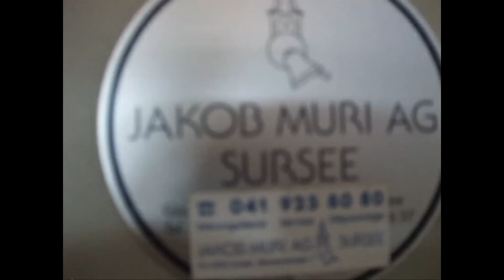MUTTENZ (CH - BL): Kath. Kirche St. Johannes Maria Vianney: Plenum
Das Geläut der Kath. Kirche St. Johannes Maria Vianney in Muttenz
5 Glocken vom Rüetschi/Aarau, 1965:
Stimmung: B° des' es' f' as'
Motiv: Vereinigter, ausgefüllter Moll-Dur Akkord

Dieses Video ist zudem zu Gedenken an die Verstorbenen der Anschläge vom 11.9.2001 auf das WTC. Sowas darf nie mehr passieren!